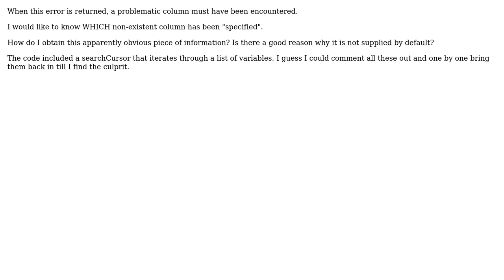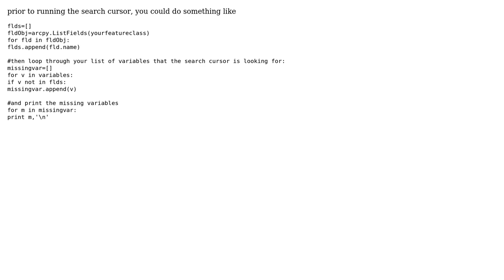GIS: ArcGIS 10.1, Python 2.7 "RuntimeError: A column was specified that does not exist. "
With thanks & praise to God, and with thanks to the many people who have made this project possible! | Content (except music & images) licensed under CC BY-SA | Music | Images & others | With thanks to user PolyGeo user fluidmotion user Bruce Mitchell and the Stack Exchange Network Trademarks are property of their respective owners. You are responsible for your own actions.